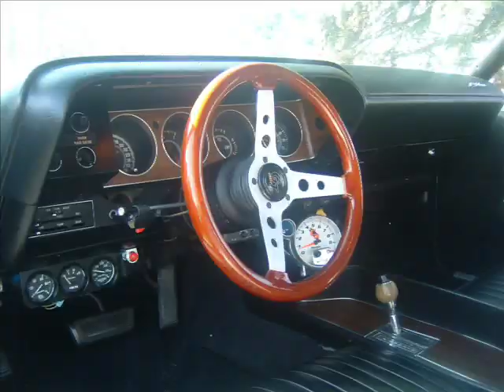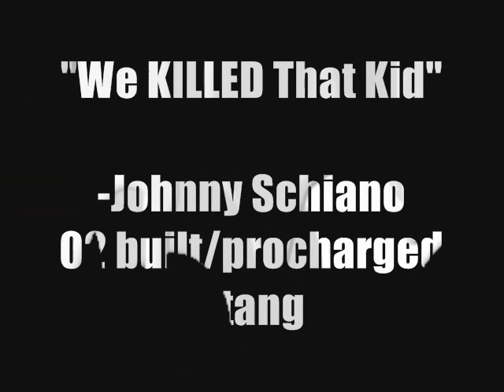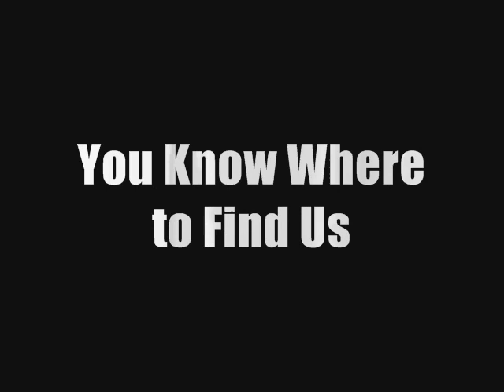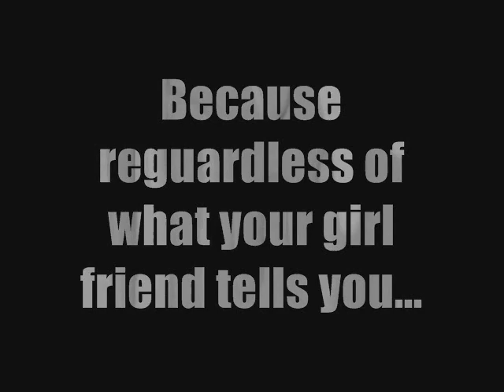State of Shock Racing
An old video from 2005.

SOS Racing was created in the Summer of 2004 on Long Island, NY. As a group of car fanatics, we simply wanted a way to orginize car shows and cruise nights in the Sachem area. Basically, we are just your average group of friends that share a common interest in performance cars, who also wanted a way to connect with other car enthusiasts out there. Our goal at SOS racing is simply to have fun with modding, driving and talking about our cars. There are no strict set of requirements to join SOS Racing and anyone is welcome to hang out with us whether they are part of the team or not. We love running into other car enthusiasts and checking out other peoples rides at our local meetings. We don't discriminate against any make or model of car, as long as you are performance orientated and your motor can back up your mouth/decals. We welcome project cars as well, so even if your car isn't so hot now, if you are dedicated to taking it to the next level then we would be glad to have you with us.